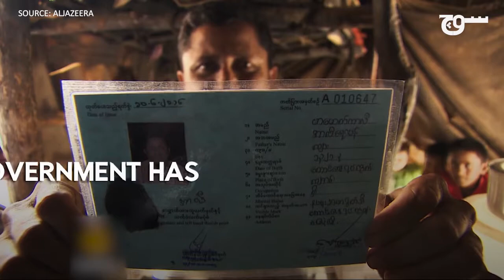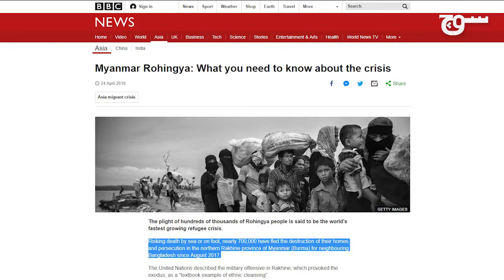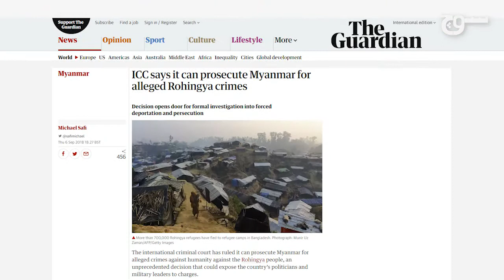The Rohingya Genocide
700,000 Rohingya Muslims have been forced to flee Myanmar over the past year. Why?

Producer: Asad Pabani
Editor: Jason Liao
Creative Director: Sualeha Qureshi